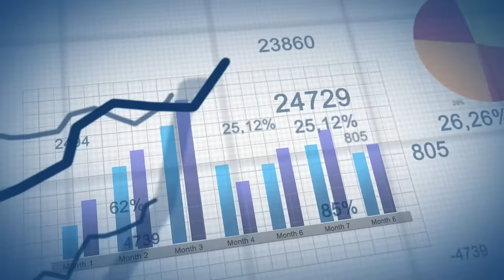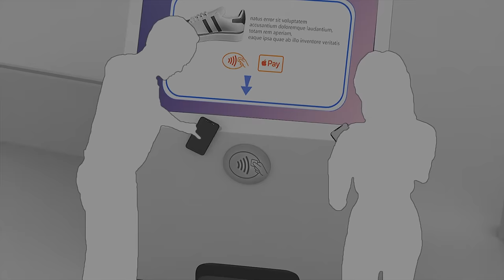9 Key Retail Technologies of the Future | Free Whitepaper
Free Whitepaper: How interactive retail technology is enriching the in-store customer experience 🔥 Click on 'Show More' for details (...)

In 2021 and beyond, it will be crucial for brick and mortar stores to deliver a seamless multi-channel customer experience in-store. Retail technology will continue to play an instrumental role in digitizing the shopping experience and achieving deeper customer satisfaction. There is no doubt that retail stores will play a key role in meeting customer demand, when stores are finally allowed to reopen. Retail managers are already using the lockdown period to enhance their stores and equip them with innovative solutions of the future.

Interactive digital signage installations can be used in many areas. Take advantage of the combination of multi touch screens with individual software for retail, POS / point of sale, shopping malls, hotels, banks, museums, airports, cinemas, bars, clubs, public spaces, trade shows, exhibitions, events - and many more!

ABOUT EYEFACTIVE
Touch future. Together! eyefactive is the leading provider of large-scale multitouch screens, tables, kiosks & video walls - hosting the world's first specialized app store for customizable touchscreen software. A pioneer of large-scale touch technologies since 2009, the company based near Hamburg has been developing interactive systems with unlimited support for multitouch, multiuser and object-recognition.